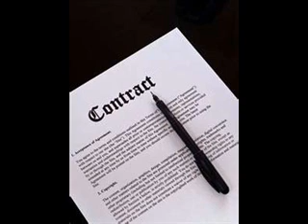Obama wants to be a demon.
Obama simulation used in  a funny sketch